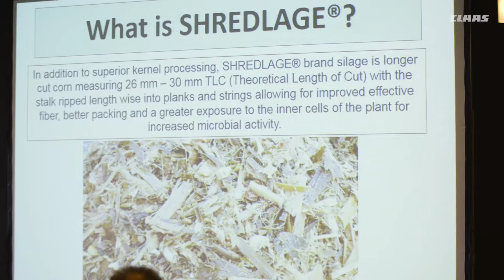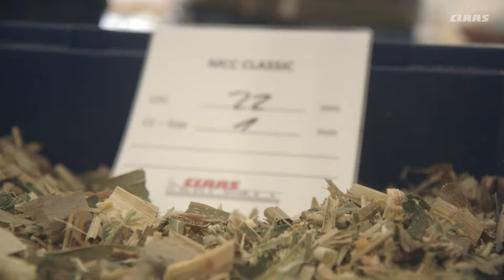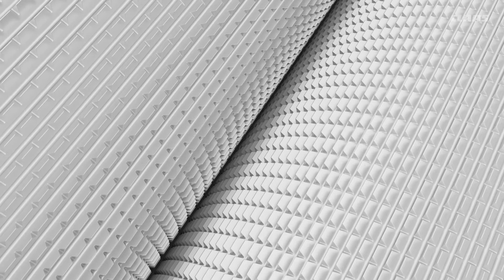SHREDLAGE. Llega a Europa. / 2015 / es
SHREDLAGE es un proceso ya practicado en gran medida en los Estados Unidos para el acondicionado de maíz forrajero. Para ello el maíz es picado con grandes largos de 26 a 30 milímetros. Lo decisivo es el acondicionado posterior con la tecnología SHREDLAGE Corncracker. Los rodillos del Corncracker con una ranura helicoidal contrarrotativa, pican completamente los trozos de mazorcas y frotan los granos, para abrirlos por completo. Además también se abren muy bien las fibras del material de los tallos en sentido longitudinal y la corteza es pelada con una estructura especial de rodillos.